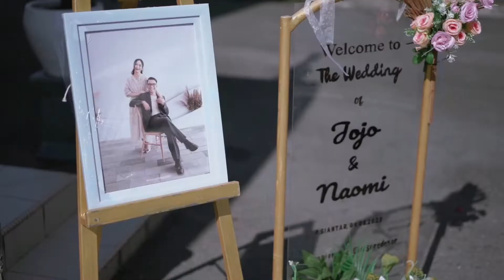The Holy Matrimony of Jojo & Naomi